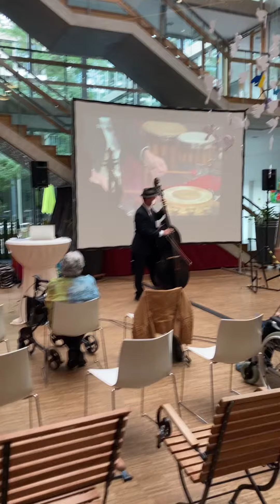Turkey Trot Show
Classic@home / Juli 2023 Josef Semeleder Doublebass/dance & SWR Symphonieorchester
We brought the concert to a retirement home for the people who can no longer come to our concerts
Anna-Haag-Haus
Martha-Schmidtmann-Str.16 / 70374 Stuttgart-Bad Cannstatt
Video and special thanks: Jasmin Bachman